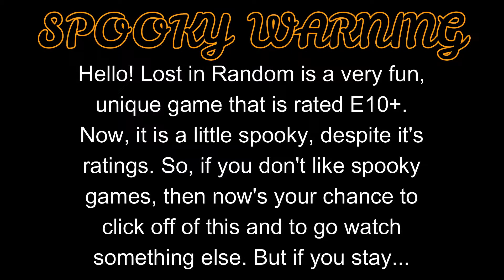Meeting Neeshka and the SHADOWMAN! | Lost in Random #9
This is the 9th episode of the Lost in Random series on the channel! In this episode we enter Threedom and learn about a war between its leading triplets! Join Classic Cookie for a Dicey-filled adventure!